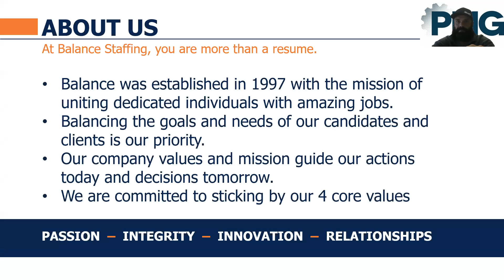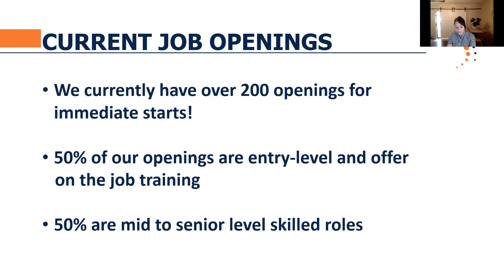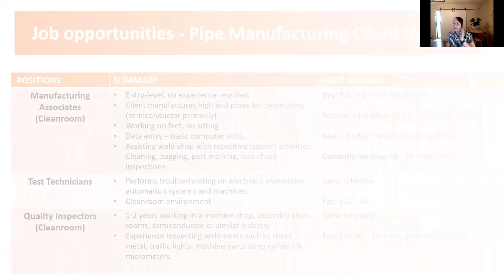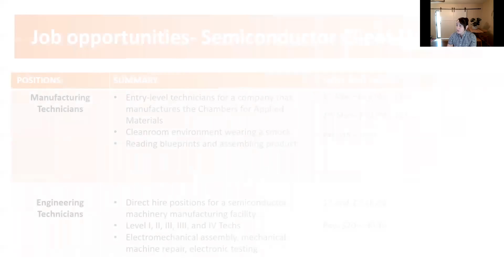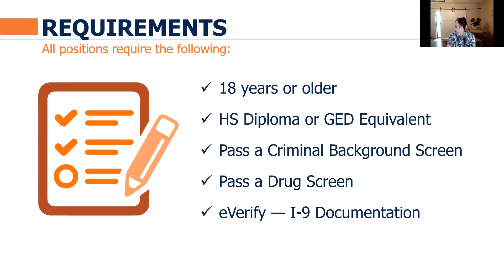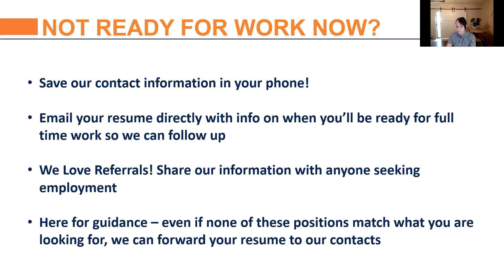Balance Staffing 9 22 21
Balance Staffing is hiring now!